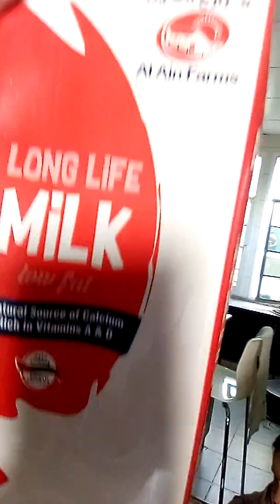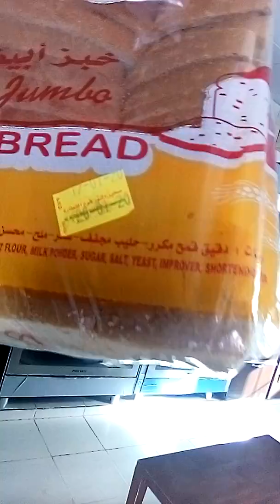Ang Pambansang Almusal ng mga Housemaids or OFW....Indomie w/egg